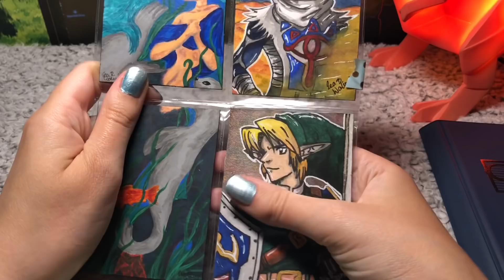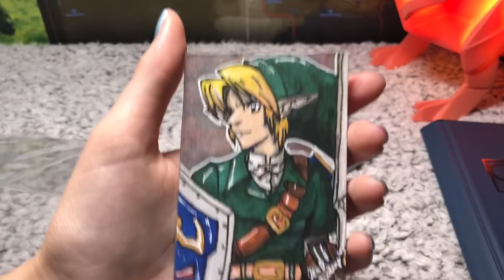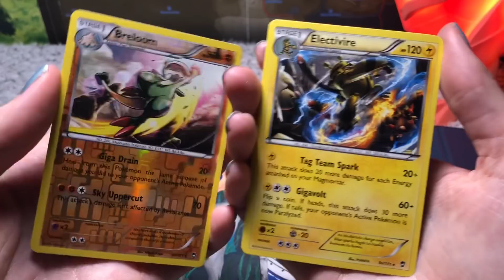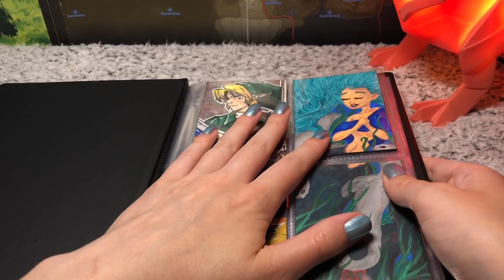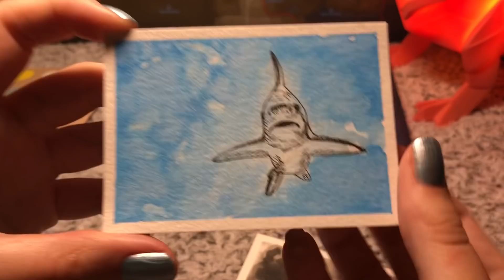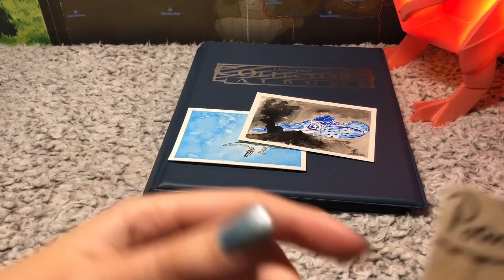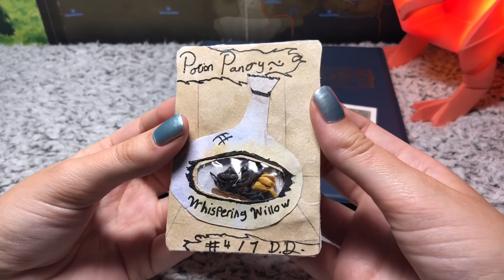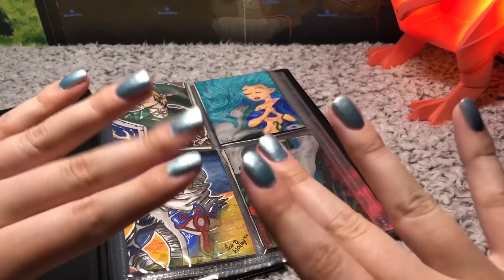ASMR YouTube Trading Cards #1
ASMR whispered video opening mail from you guys containing trading cards that you have made.

ASMRplanet
NORWICH
NR7 7AL
United Kingdom